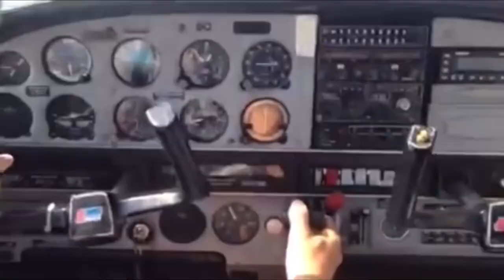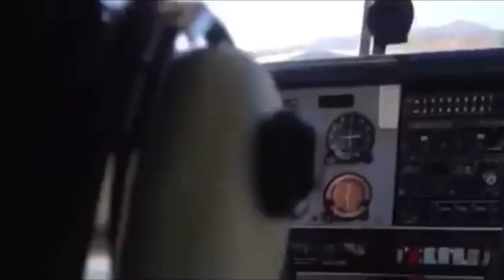Mykonos Landing-Piper Cherokee